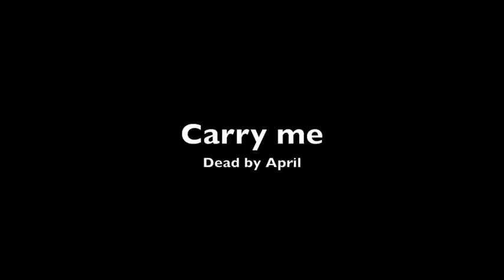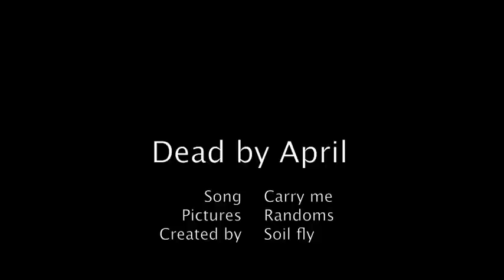Dead by April - Carry me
This is a video with a Dead by april song called "Carry me" from their album ;D